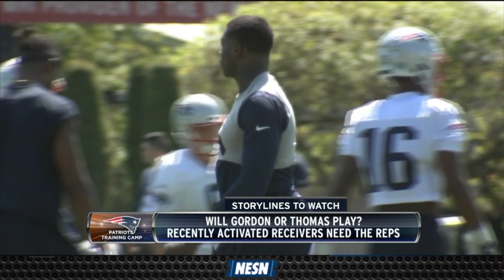Patriots vs. Giants: What To Watch For In Final Preseason Game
NESN's Doug Kyed gives you his three things to watch for in the New England Patriots final preseason game vs. the New York Giants.